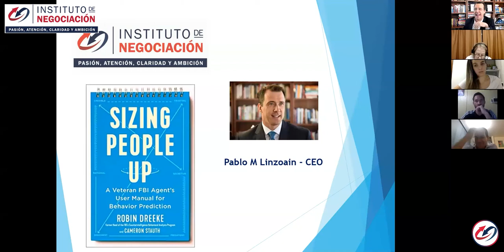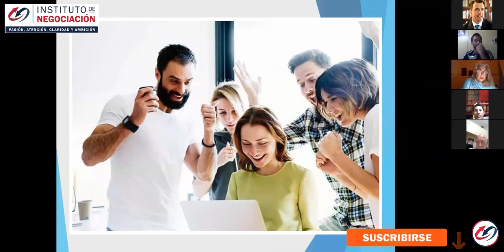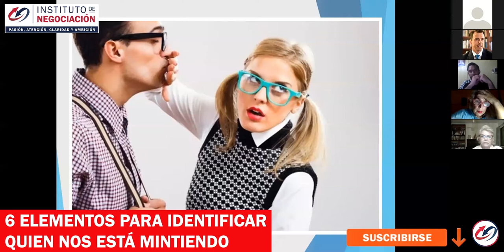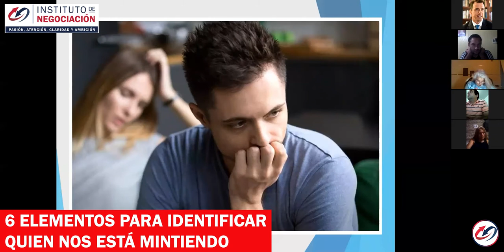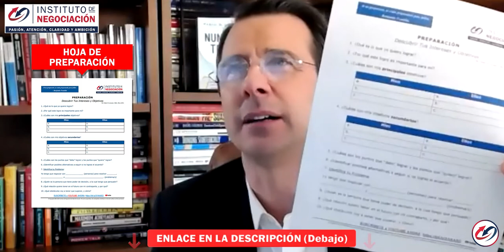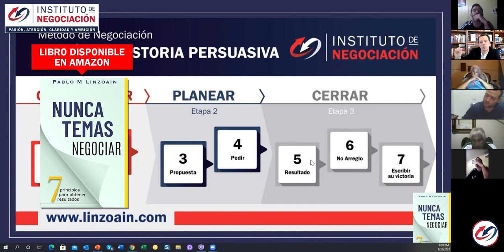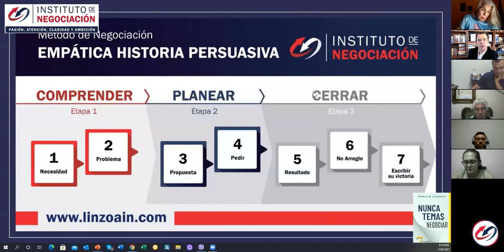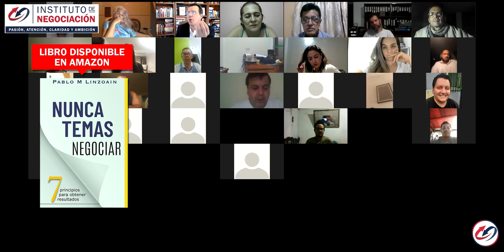Como Predecir El Comportamiento Humano Por Agentes Del FBI - MasterClass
👉🏻 El destacado experto internacional en negociación, Pablo M. Linzoain, muestra Como Predecir El Comportamiento Humano Por Agentes Del FBI - ¿Alguna vez te has sorprendido por las acciones de alguien: una mentira, un abuso de confianza, una traición, un fraude?

Evalúe seis factores al determinar la previsibilidad de una persona:

Concesión / confiar: ¿las personas muestran signos de que creen que su bienestar está vinculado al suyo?

Longevidad: cuanto más tiempo ha existido una relación, más probable es que dependa de la confianza. Es predecible y no oportunista.

Fiabilidad: una persona poco fiable es impredecible.

Acciones: lo que las personas hacen predice de manera confiable lo que harán a continuación.

Lenguaje/comunicacion: la forma en que las personas hablan revela sus personajes y sus puntos de vista sobre sus relaciones.

Estabilidad: la estabilidad emocional es un espectro. Busque ecuanimidad emocional, racionalidad, autocontrol y habilidades sociales.

Obtene tu copia de mi libro